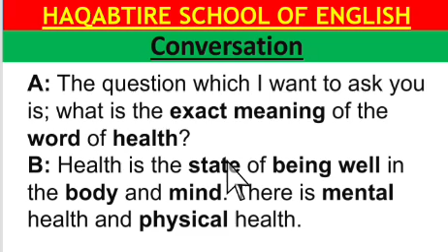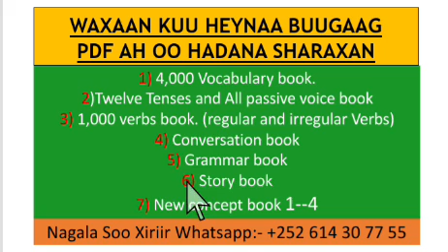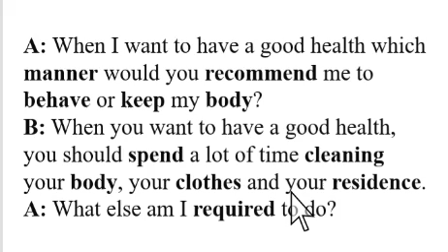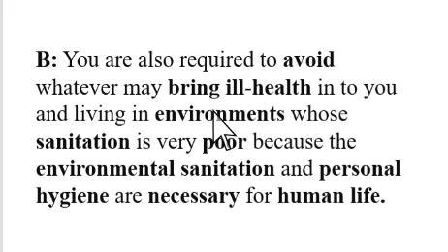Su'aasha waxa ay tahay....." || waa cashir muhiim kuu ah ka faaiideeyso.